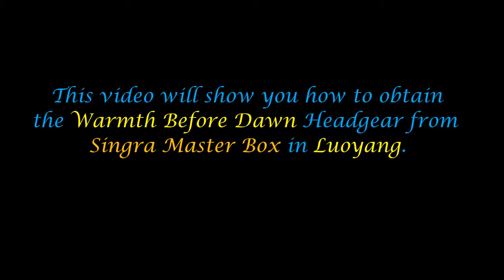WARMTH BEFORE DAWN/FREE HEADGEAR/EP 7.0 SINGRA MASTER BOX/LUOYANG/RAGNAROK ETERNAL LOVE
This video shows how to obtain Free Headgear from Singra Master Box
in Luoyang.